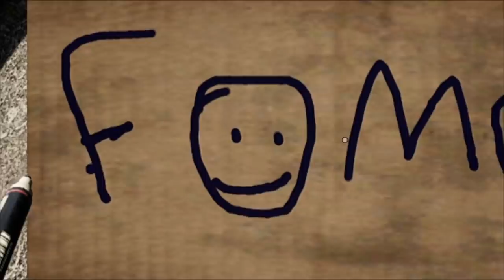SIMULADOR DE LINUS...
Esse jogo simula como é a vida do Linus... brincadeira, como é a vida de um mendigo.